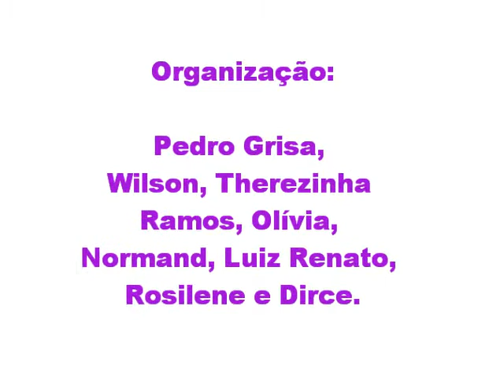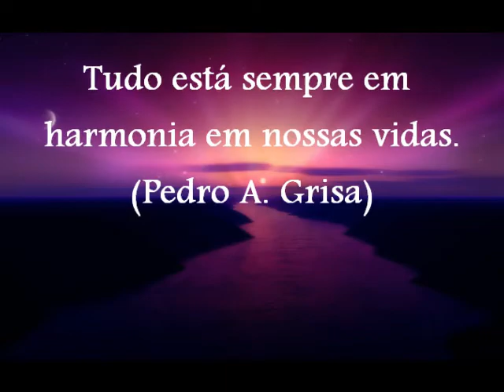[Vídeo 2] XII SINPAC - Simpósio Nacional de Parapsicologia Clínica do Sistema Grisa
XII SINPAC - Simpósio Nacional de Parapsicologia Clínica

Contribuições do Sistema Grisa através da Orientação Parapsicológica pessoal e institucional no contexto da violência familiar e social.

29, 30 e 31 de outubro de 2010
Barra Mansa - Rio de Janeiro